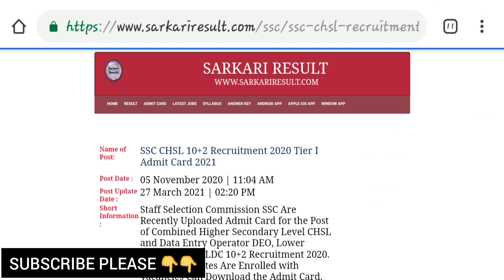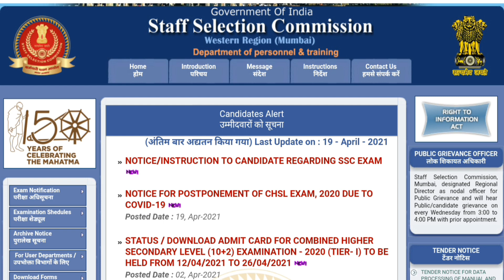BIG UPDATE SSC CHSL EXAM POSTPONED देर ही जागे लेकिन जागे तो सही तुम SSC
trignometry